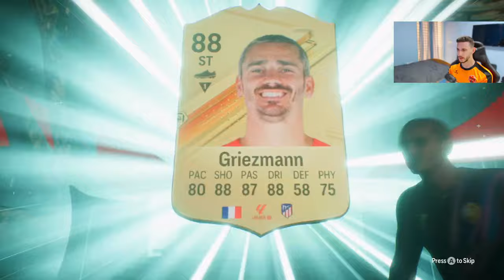ELITE RIVALS REWARDS & GUARANTEED TOTS PREM PACK! EA FC 24 ULTIMATE TEAM